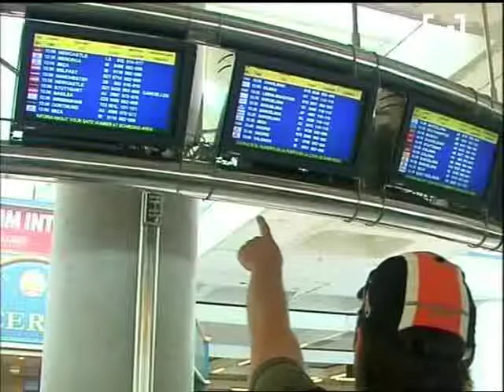Pocs vols cancel·lats aeroport de Palma